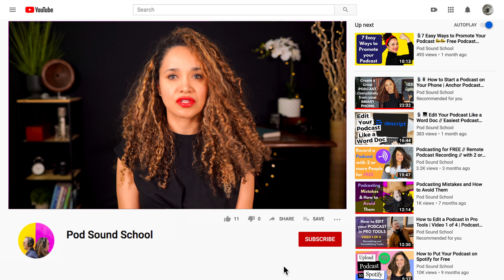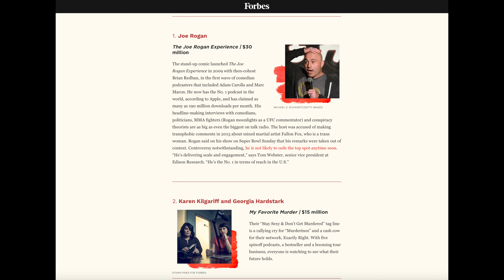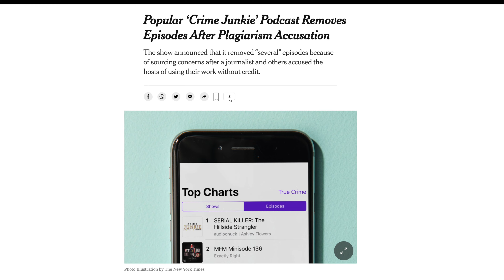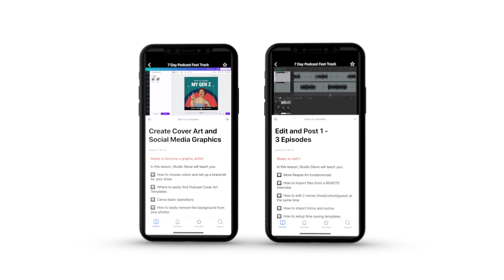Dissecting Crime Junkie and My Favorite Murder // Create a True Crime Podcast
🔪🎙Have you ever thought about starting your own true-crime podcast?!

It's not a secret that Veronica is a true-crime freak. From movies, documentaries, and books to podcasts, she is a sucker for a good true crime story... she even puts herself to sleep with these horrific stories.

In this video, she will dissect two of her favorite true-crime podcasts, My Favorite Murder, and Crime Junkie so you know how to create your own killer🔪true-crime podcast.

Learn how these four women, Ashley Flowers, Brit Prawat, Georgia Hardstark, and Karen Kilgariff have turned their passion for the disturbing into a podcasting phenomenon.

🔗 Crime Does Pay. Forbes Article

**🎤 🎬 Launch your podcast/video podcast with us **

We help six and seven-figure creative CEOs launch their podcasts or video podcasts so they connect with their audience, turn listeners into loyal customers, and build their authority in their industry.

FREE Video Course for Podcast Editors
Are you curious about what goes into podcast editing?  Edit your First Podcast Episode.

✨FREE MINICOURSE✨
Idea to Podcast Simplified for Business owners is a video series minicourse for those who want a podcast for their business but have questions about ROI, workflow, equipment, and strategies to use a podcast to grow their business.

🎧 Become a Certified Podcast Editor and Launch your Freelance Business
Podcast EditLab is a group coaching program that will get you from Zero to impressive portfolio + clients in only 12 weeks.

Learn from Content Jefes ( Bosses) in the creator Industry

Visit Pod Sound School's Amazon Storefront to Purchase our Gear

Your support helps keep the content coming! Thank you!

⏱Timestamps ⏱
0:00 Intro Veronica slicing an 🍎 🤦🏽‍♀️
0:59 Video roadmap (What you'll learn)
1:45 Crime Junkie and My Favorite Murder wild success
2:29 Reasons why true crime is a great topic to start a podcast
4:10 Going beyond telling crime stories ( What's your mission?)
5:00 Controversy around true crime and how to avoid it
5:25 A key element to creating a magnetic podcast
6:00 Crime Junkie show format
6:30 My Favorite Murder Show format
7:28 Production (what goes into producing a true-crime show)
8:07 Crime Junkie's copyright infringement ( how to avoid it)
8:49 Focus on your listeners and create a community
9:40 Launch your own true-crime podcast in 7 days

👋 Come say hi to us on SOCIAL

👂👂 Listen to the Pod Sound School Podcast

👩🏽‍🏫 Free Training 👨🏻‍🏫